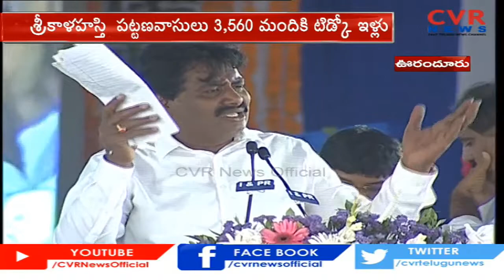Srikalahasti MLA Madhusudan Reddy Speech about CM Ys Jagan | CVR News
Sikalahasti MLA Biyyapu Madhusudan Reddy Speech about Ys Jagan | CVR News